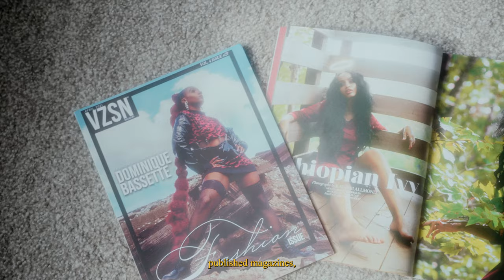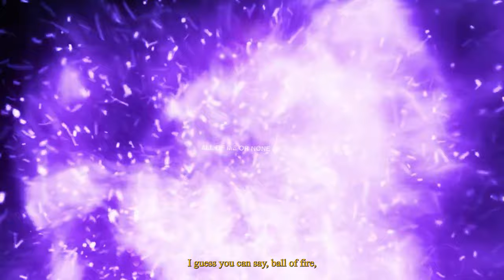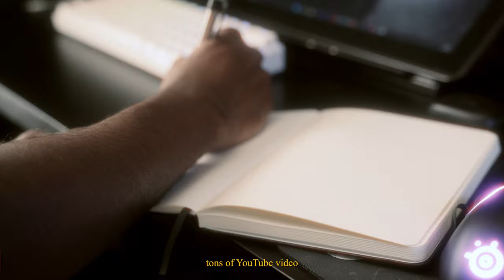Overcoming Creative burnout | Your Big Picture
Are you feeling lost, burnt out or in a creative rut? I was in that boat...
In this video I explain how I overcame it and rediscovered my big picture and how you can too!!

Big thanks to Raven for coming out and helping me film the scenes at the park.

M U S I C  P R O D.  BY: @unluckyking19

~Equipment Used~
Camera Body
Main Lens
Wide Angle Lens
Memory Card
LED Light Kit
Handheld Light
Voice Over Microphone